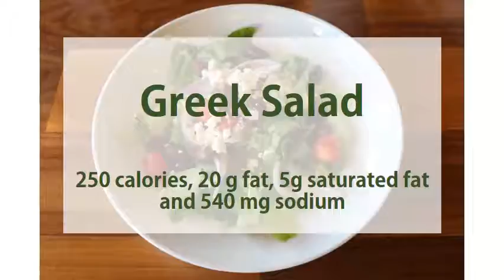Greek Salad Video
Health and wellness are the cornerstones of UNF Dining Services. Our Registered DIetitian, Yemila, and our Executive Chef, Brook, have great recipes and tips to living a healthy lifestyle!